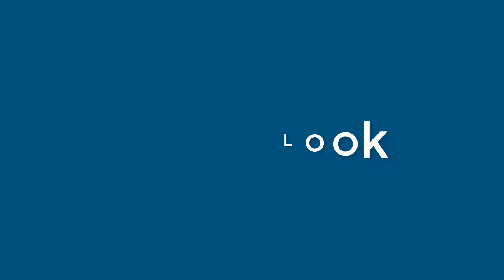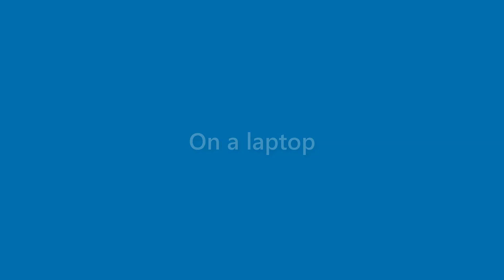Ida Wolfe - appearance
Name Look - Ida Wolfe - appearance. In this video we present "Ida Wolfe" name look and feel in various scenarios.
This video will cover:
How does "Ida Wolfe" look as a personal letterhead?
How does "Ida Wolfe" look on a business card?
How does "Ida Wolfe" look on a computer/laptop screen?
How does "Ida Wolfe" look with different background colors?
How does "Ida Wolfe" look with various fonts?